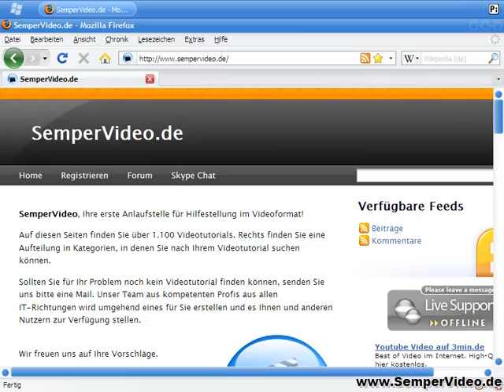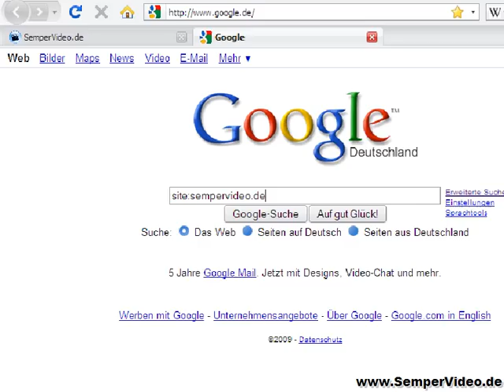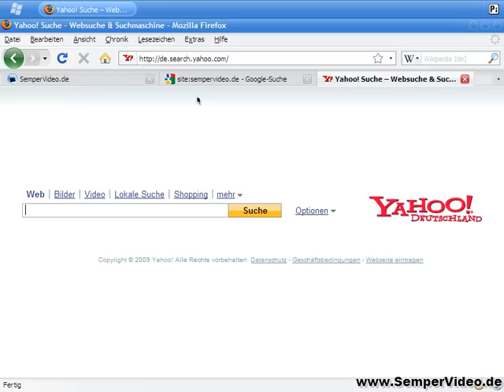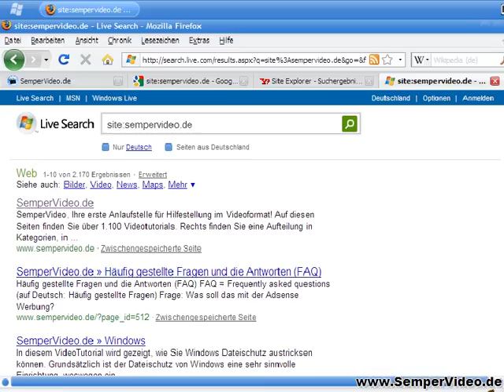Welche Seiten von meinem Server kennt Google?